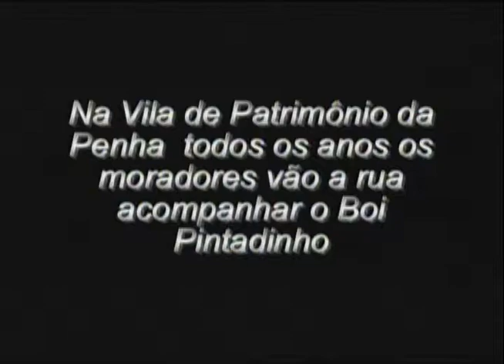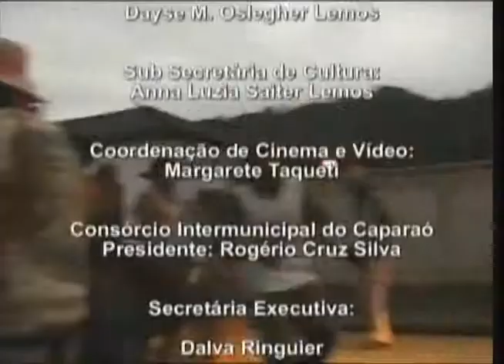Boi Verde Verdinho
Documentário produzido durante a 4º MoVA Caparaó - Mostra Capixaba de Audiovisual Ambiental por estudantes do município de Divino de São Lourenço- ES. 2007